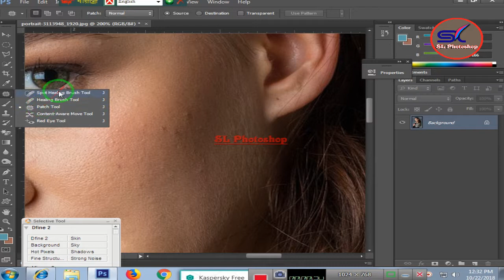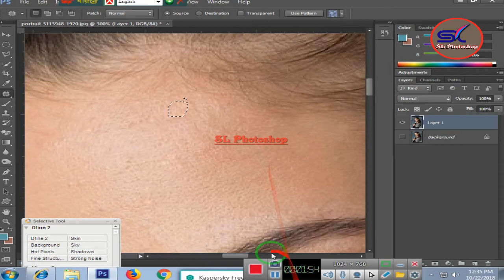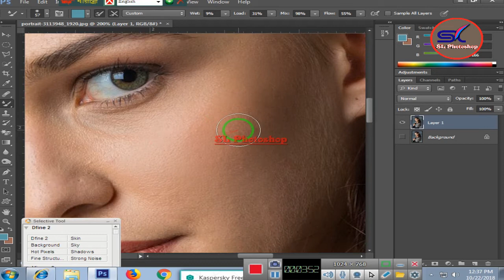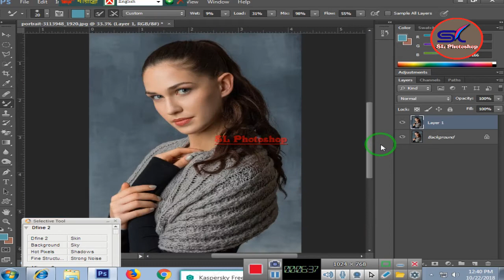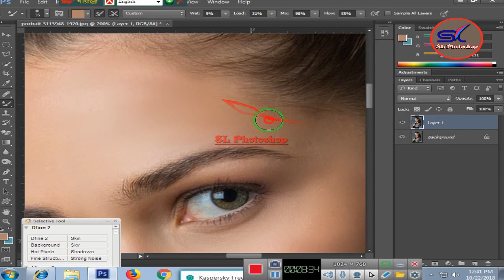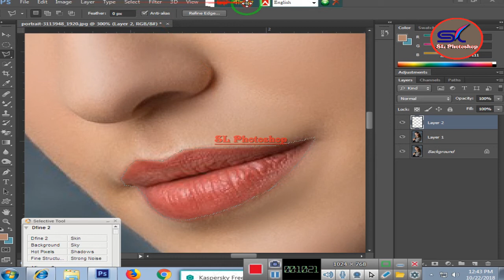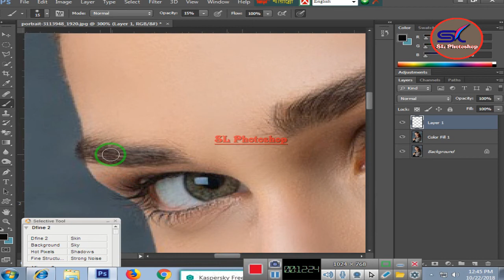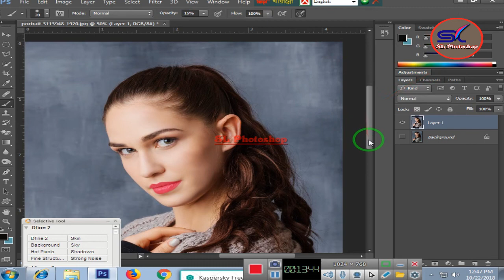mixer brush tool photoshop cc and high end skin(photoshop tutorial)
how to mixer brush tool and patch tool photoshop cc high -end skin(photoshop tutorial) 2020

THE Professional Way to Soften Skin for High-End Retouching in Photoshop using the Amazing technique of Frequency Separation. Learn how to use the "mixer brush" to perform Frequency Separation for fantastically finer results with much ease. In this tutorial, we are going to break down the concept into small and easy chunks and start right from the beginning. 2020